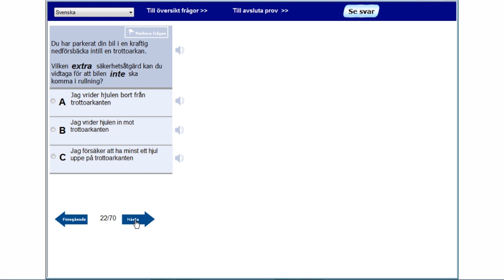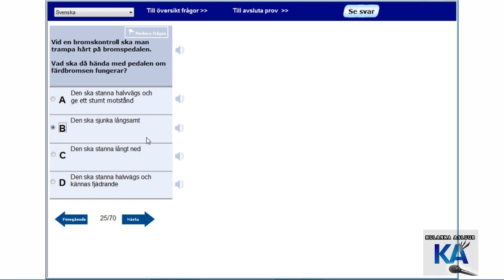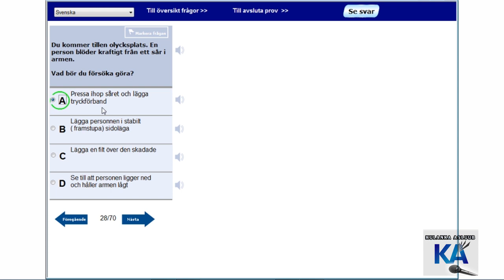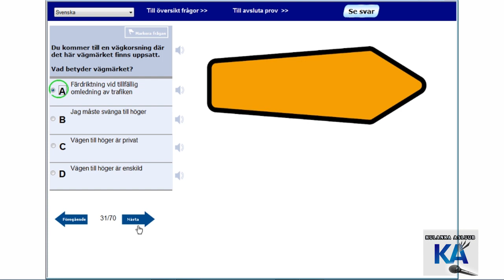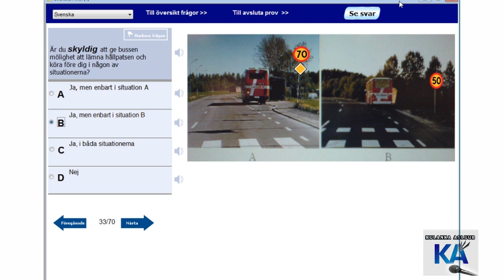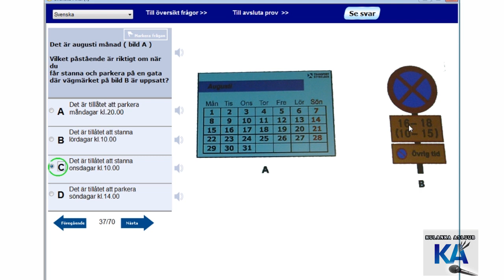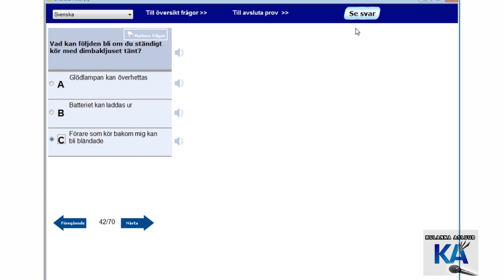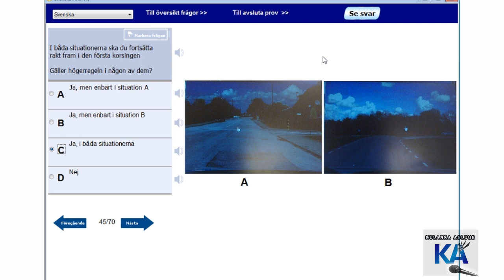KÖRKORT TEORI SOMALISKA PÄRM 4📍PARTI 13🚘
WAXAANA IDIN SO GUDBINDONAA CASHARADA KÖRKOT TEORI OO AFSOMAALI CASHARADAS OO KALA DUWAN FADLAN HADII AAD NAGU CUSUB TAHAY NAGU SO BIIR SIDO KALE GAARSII  WALAALAHA KALE SI AY UGU FAAIDAYSTAAN MAHADSANID